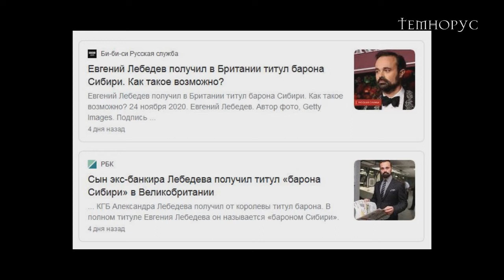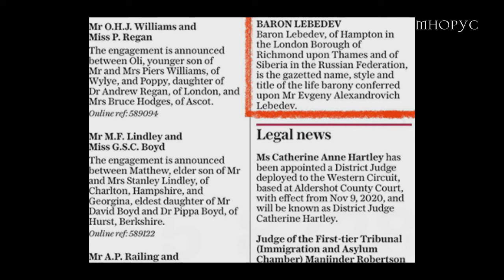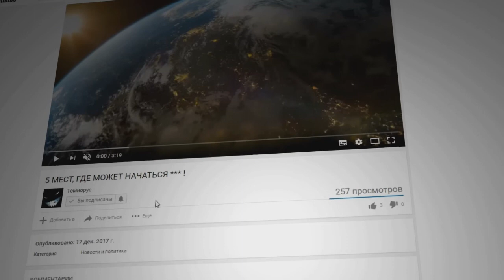"Барон Сибирский" Евгений Лебедев в палате перов Британии